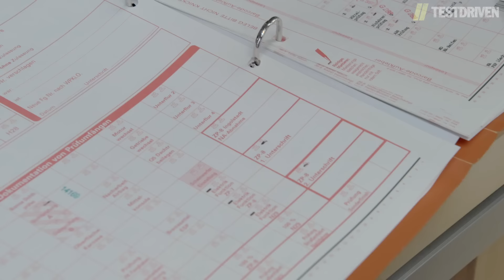Audi Production, Ingolstadt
Learn about what goes on at Audi's largest production facility at Ingolstadt - see how Audi delivers components to the assembly line, how the Audi RS5 gets it carbon roof, and how separate components turn into completed vehicles.